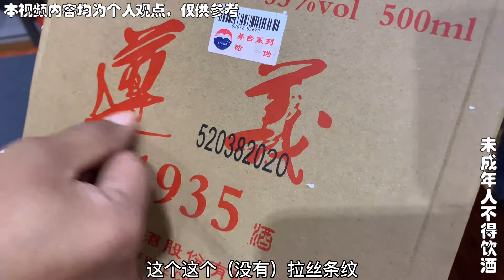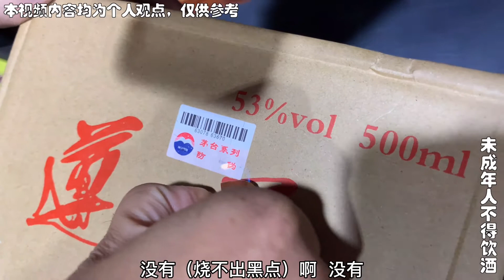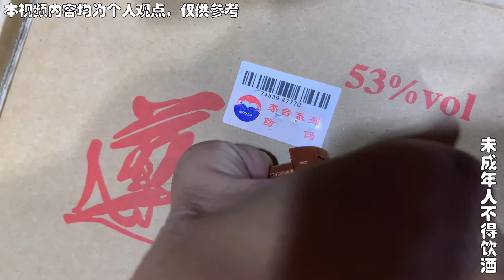又喝假酒了鉴定“一眼假”遵义1935，酒友：根哥，你尝尝呢？